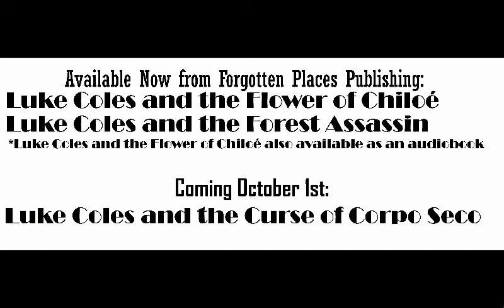Luke Coles and the Curse of Corpo Seco teaser trailer